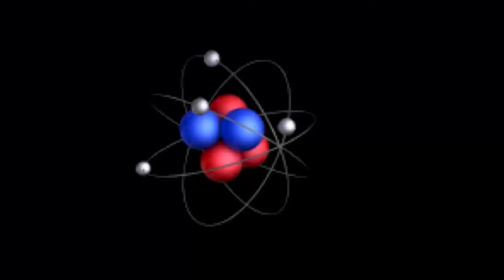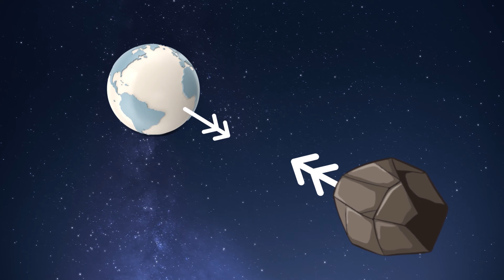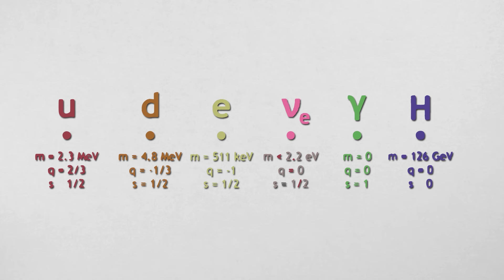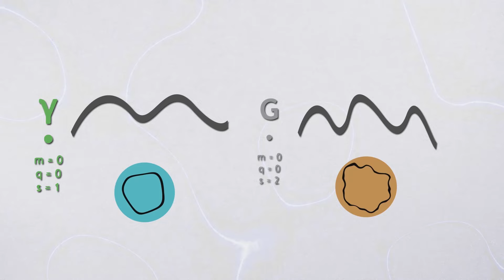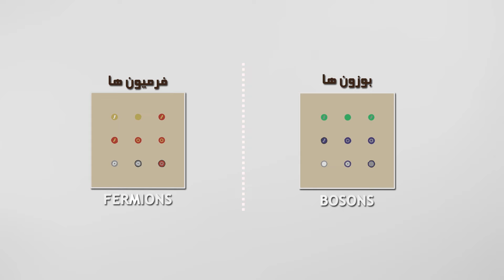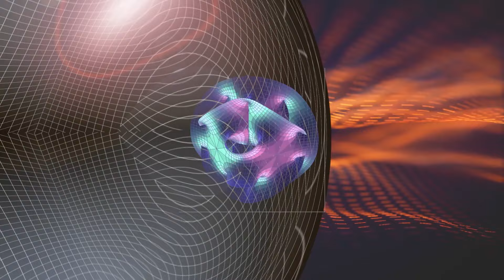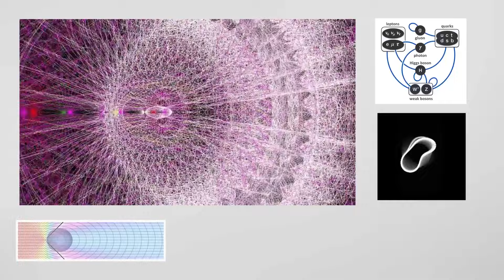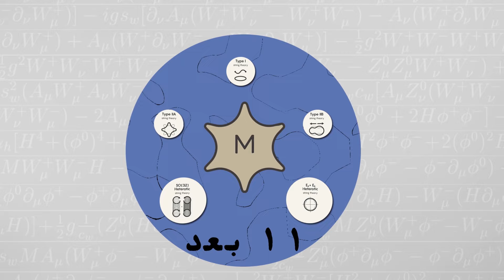نظریه ریسمان به زبان ساده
نظریه‌ی نسبیت اینشتین گاه با مکانیک کوانتوم همخوانی ندارد. با این حال، هر دوی این نظریات درست هستند و درستی آن‌ها بارها به اثبات رسیده است. ولی چرا این دو نظریه با هم همخونی ندارند؟ جواب این سؤال مشکل است و هنوز کسی نتوانسته پاسخ قطعی آن را پیدا کند. اما یک نظریه به نام نظریه ریسمان توانسته این دو نظریه را به هم ربط داده و ارتباط آن‌ها را به خوبی توضیح دهد، هرچند که خودش به پیچیدگی‌های قضیه اضافه کرده است.